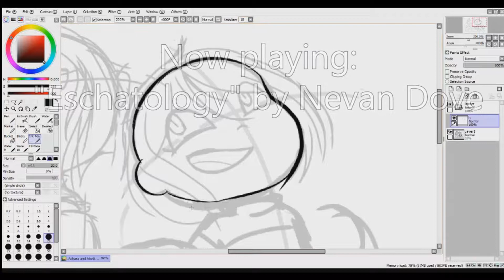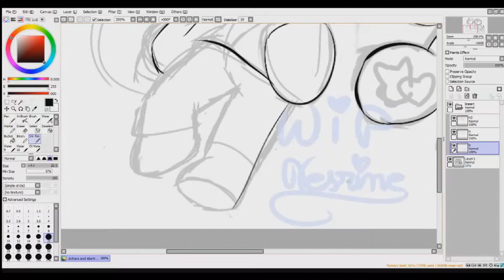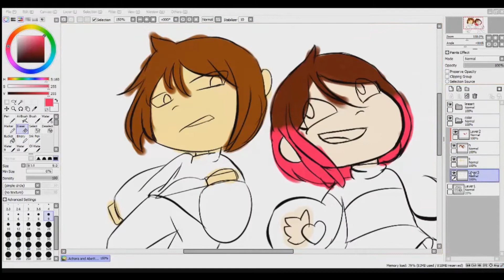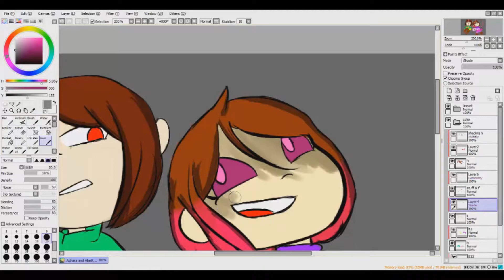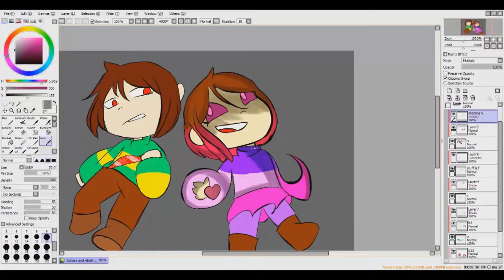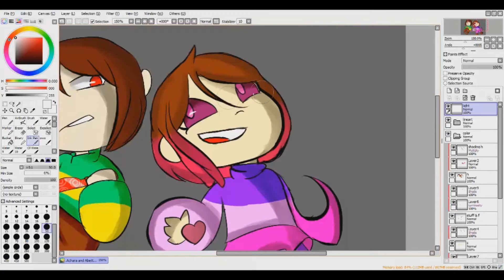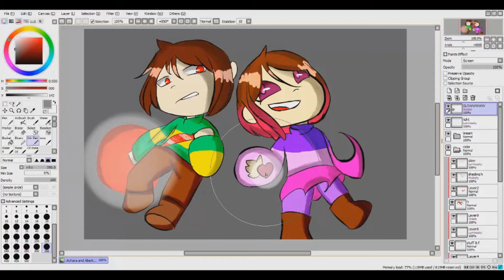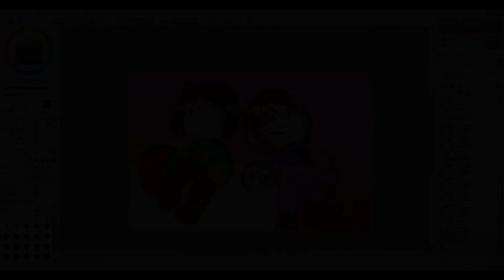speedpaint: aChara and aBetty (open collab with nesrine!)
Program used:
Paint tool SAI